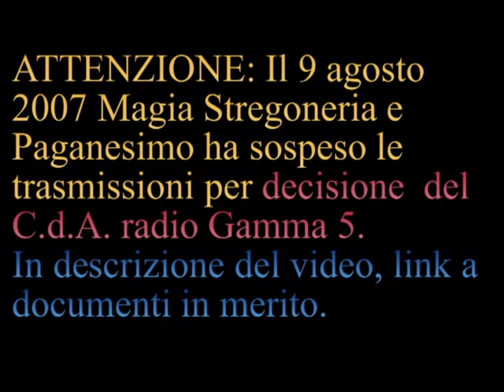ULTIMI 45" della trasmissione "Magia Stregoneria e Paganesimo" da Radio Gamma 5 [557]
Saluti di Claudio Simeoni dai microfoni di Radio Gamma 5 nella conclusione
della trasmissione serale 2 agosto 2007, RISULTATA, DOPO QUALCHE GIORNO, l'ULTIMA trasmissione "Magia, Stregoneria e Paganesimo" da quei microfoni, a causa dell'odio del CdA Radio Gamma 5, verso la religione Pagana Politeista.

ULTIMI 45" della trasmissione Radio Gamma 5 "Magia, Stregoneria e Paganesimo":
"Bene, io sono arrivato alla fine della trasmissione, per fortuna sono contento di essere riuscito a dire tutte le cose che io volevo dire.
Quello che mi interessa molto sottolineare è state attenti alla società civile. Perché quando soffia un piccolo vento potrebbe essere in arrivo un uragano e se non sapete cogliere ciò che si presenta nel significato e negli effetti che produce, sarete sempre, sempre, distrutti.
 L'ignoranza in questo Paese, l'ignoranza nella nostra società, non è data dal non conoscere le cose, ma è data dal non capire il valore delle cose, e come le cose vadano ad incidere nella vita"

Comprendere con quale pretesto, il perché e con quali atti, Claudio Simeoni e Francesco Scanagatta sono stati allontanati da Paolo Girotto C.di A. Radio Gamma 5:

RISPOSTA al verbale dell'Autorità per le Garanzie nelle Comunicazioni: "Una risposta al terrorismo nella società civile".
[L'Autorità per le Garanzie nelle Comunicazioni non ha risposto a questa Lettera, confermandone implicitamente la correttezza, e non ha potuto inserirla nella vertenza, in quanto volutamente il C. di A. Radio Gamma 5, non l'aveva sottoscritta o confermata]

20.000 euro di multa a radio Gamma 5, non certo a causa di Claudio Simeoni e Francesco Scanagatta.

Radio Gamma 5 e la Federazione Pagana
Trucchi da avvocati contro la Federazione Pagana

Come diffama le persone Paolo Girotto. Radio Gamma 5 -- Una radio senza Onore.

Radio Gamma 5 e l'uso della menzogna!

Leggi la risposta di Claudio Simeoni all'Avvocato del C.d.A. Radio Gamma 5 [6 aprile 2008]

Leggi la risposta di Claudio Simeoni all'Avvocato C.d.A. Radio Gamma 5 [ 4 febbraio 2012]